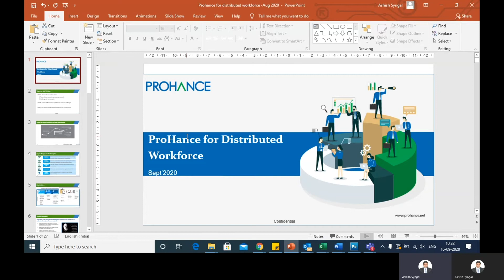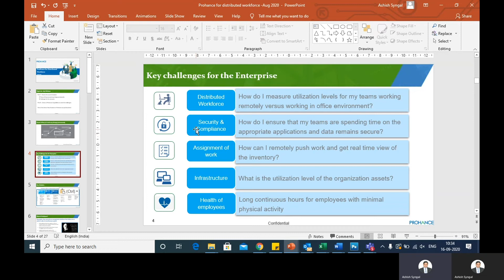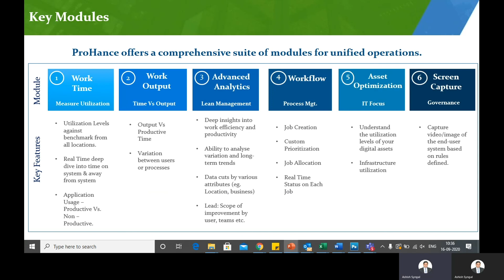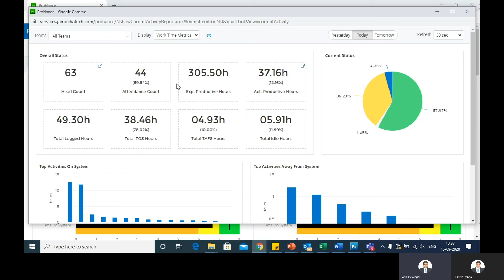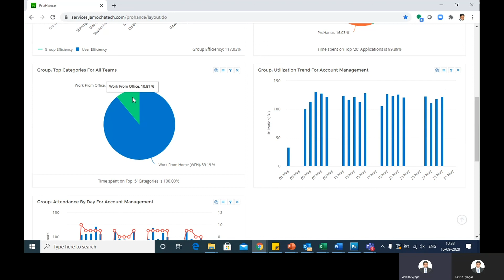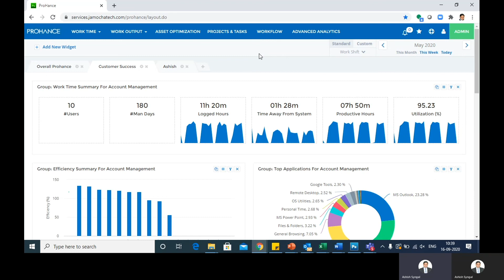Work From Home Challenges and Solution - ProHance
ProHance is a Leading SaaS-Based Workplace Analytics Platform that provides actionable insights for smarter decisions in a complex, distributed, and hybrid workforce. Enables organizations to become more agile and achieve operating goals.
Trusted by over 250,000+ users across 24 countries.

*Key Challenges for the Enterprise*
1. Distributed Workforce – How do you distribute your workforce to get the most of their productivity?
2. Security & Compliance – How will you secure your data? Or how you will ensure that your employees are working on appropriate applications?
3. Assignment of Work – How to get the report on the task assigned by you to your remotely working team? Or how to monitor them in real-time.
4. Infrastructure – Are you utilizing your assets 100%? Or what’s your utilizing ratio of available assets? Or how much you can save via achieving a 100% utilization ratio. i.e. Real State, Digital Software Licenses.
5. Health of Employees – Are your employees working long hours? Is this affecting their Health?

ProHance offers key solutions to the distributed workforce to address all of the above challenges. It offers a total of six different modules which can help you read certain data to form advanced analytics and represent to you in a form of a report to managing your workforce. The modules which will help you in that are the following.

i. Work Time – Measure the Utilization of your workforce
ii. Work Output – Time vs Output
iii. Advance Analytics – Long-term analysis, Comparison against different teams or different
iv. work locations etc.
v. Workflow – Process Management., Task Management. etc.
vi. Asset Optimization – Utilization of your digital assets.
vii. Screen Capture – Solves security and compliance level issues.